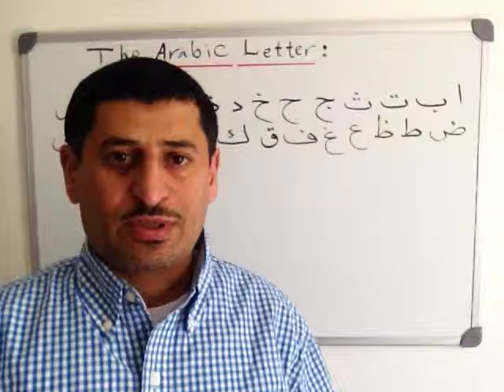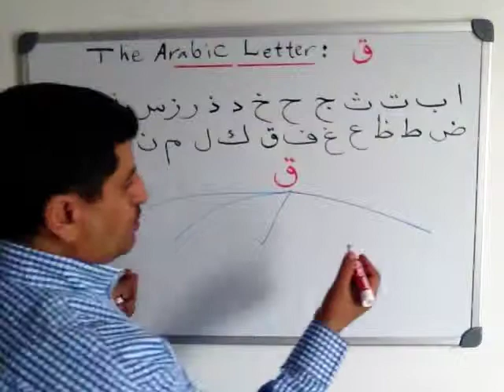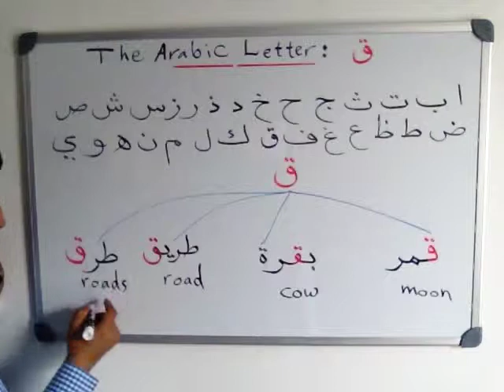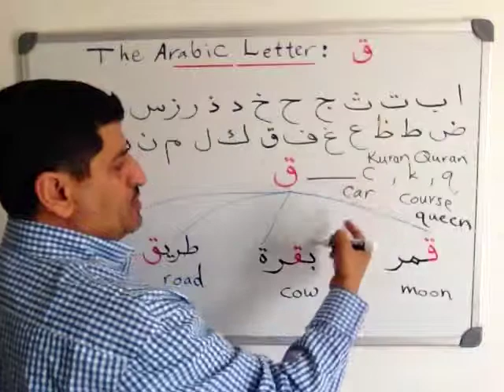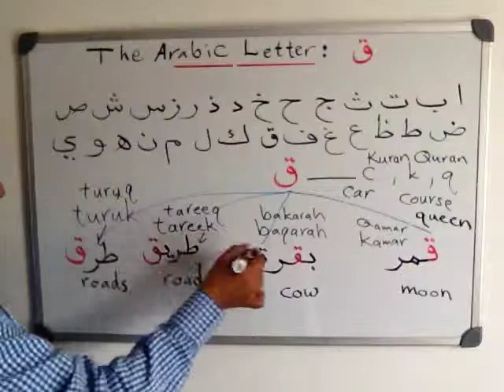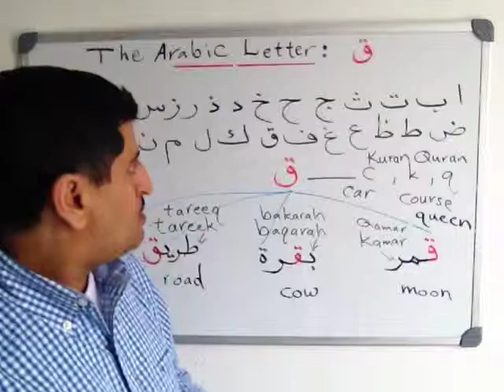Learn Arabic Alphabet, The Arabic Letter: ق qaff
Teaching Arabic to Speakers of Other Languages